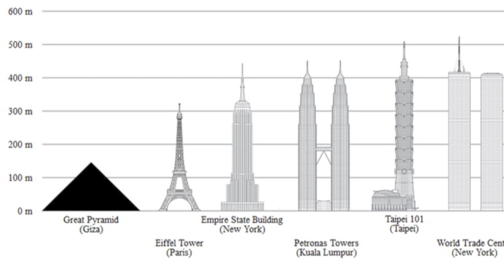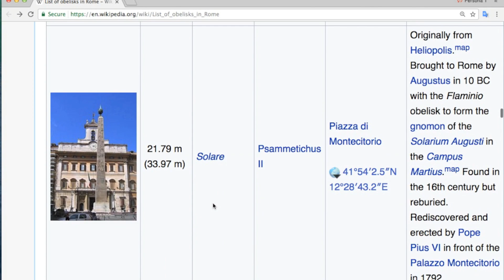Quien Construyó las pirámides - Maxi Aquí y Ahora!